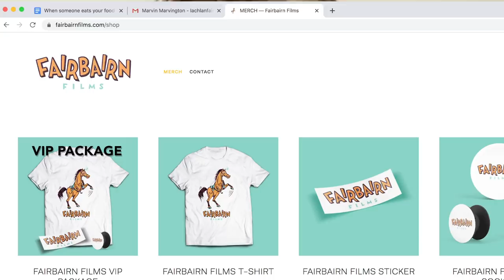When someone eats your favourite food